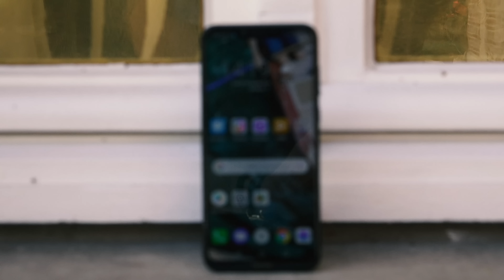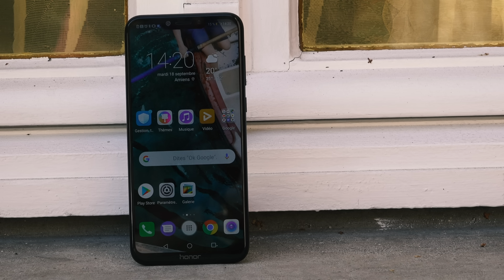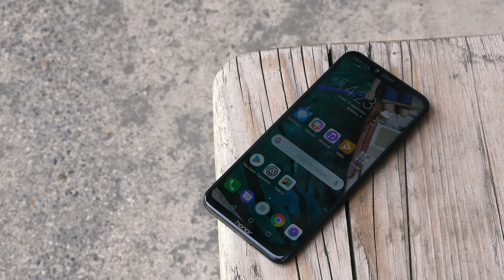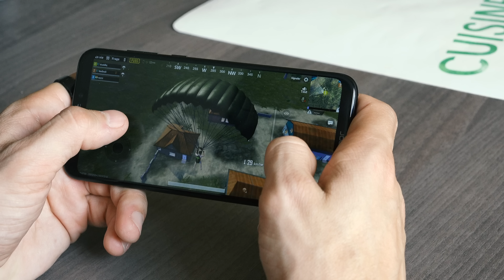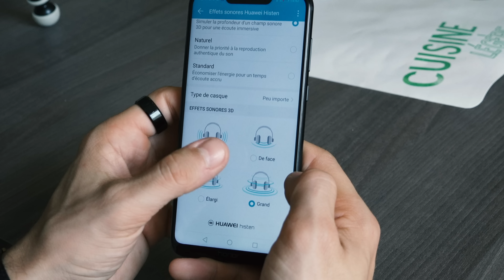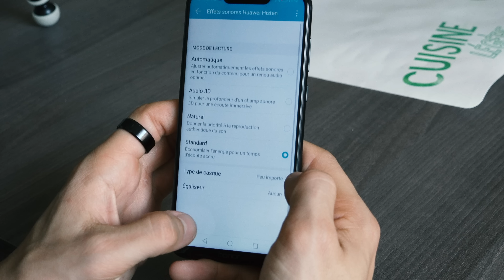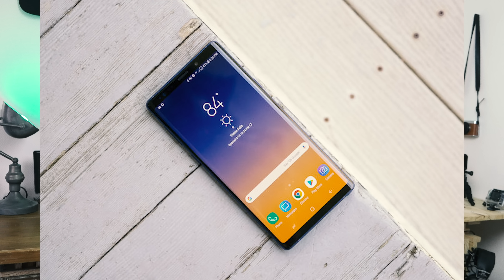TEST du HONOR PLAY : le smartphone GAMING c'est juste du MARKETING ?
💻 A LIRE SUR PHONANDROID

Nous avons testé le Honor Play, le smartphone gaming abordable boosté par le GPU Turbo améliorant les performances graphiques.